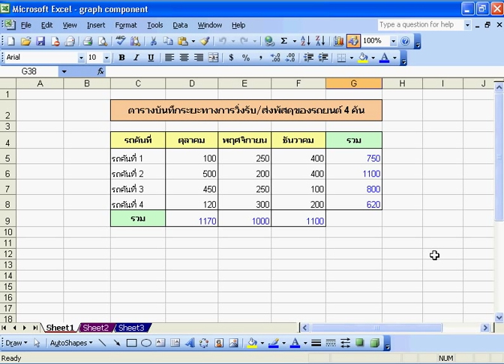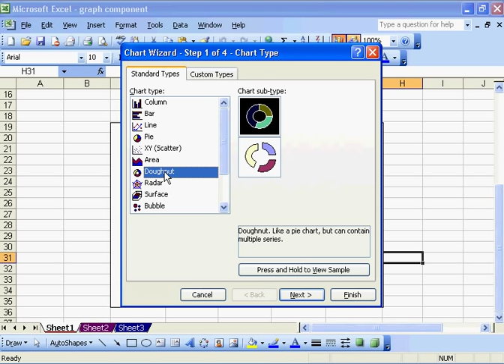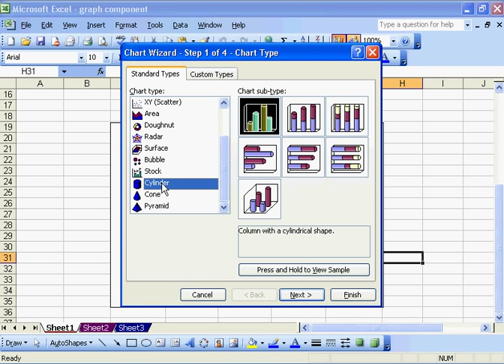Excel 2003 บทที่ 7/9 ตอน 1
การสร้างกราฟ (เจาะลึกส่วนประกอบของกราฟใน Excel)